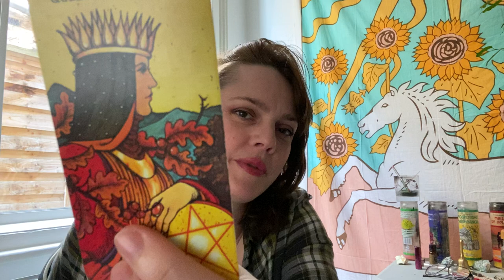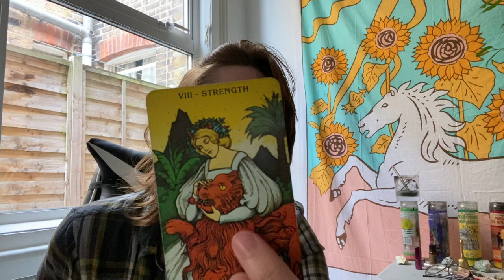Taurus Next 72 Hours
This is your Taurus Next Relationship reading for September 2021

Age:41

Height: 6 ft

My Sign :
Sun : Libra
Moon : Leo
Venus : Scorpio
Rising : Capricorn

Jen xx